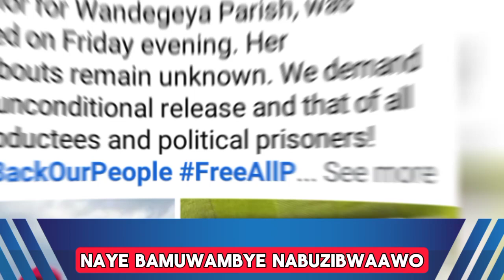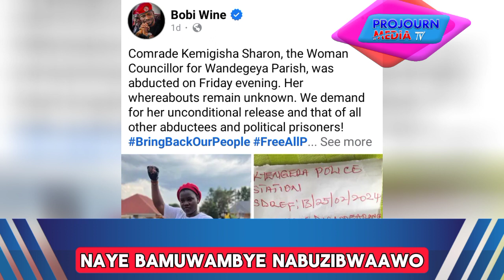Bamuwambye! Bobi wine E Bulaaya Takikiriza Drone za museveni kyezikoze okuwamba Owa nup kemigisha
Comrade Kemigisha Sharon, the Woman Councillor for Wandegeya Parish, was abducted on Friday evening. Her whereabouts remain unknown. We demand for her unconditional release and that of all other abductees and political prisoners!